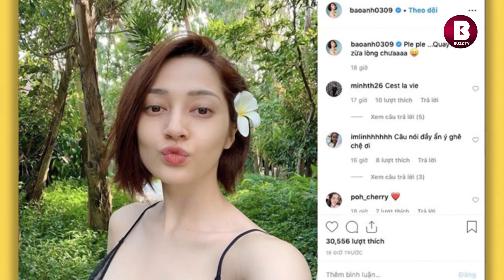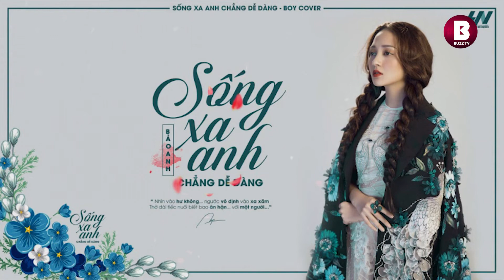Xuất hiện với hình ảnh khác lạ, Bảo Anh bị dân tình ch.ê như 'ph.ù th.ủy'